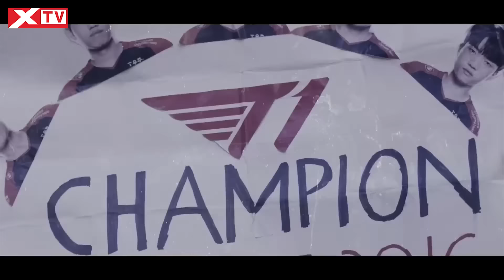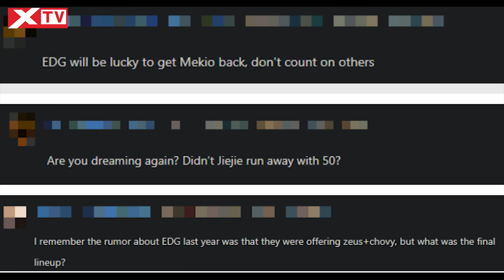Update LMHT: Cận cảnh di chứng kinh hoàng của Faker, TheShy quay lại nhà xưa, Tổng quan ĐTCL mùa 13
Hôm nay mời các bạn cùng XTV bọn mình điểm qua loạt tin Update LMHT: Cận cảnh di chứng kinh hoàng của Faker, Tổng quan ĐTCL mùa 13, Lộ diện dàn skin “auto win” được tuyển thủ tin dùng.

0:00   Giới Thiệu
0:32   Các tuyển thủ hàng đầu thế giới thích sử dụng skin gì tại CKTG 2024?
3:12   Bức ảnh cận cảnh di chứng kinh hoàng từ chấn thương cổ tay của Faker
5:18   “Bá chủ” LPL một thời theo đuổi cả Bin lẫn Chovy nhưng lại trở thành trò hề
7:36   TheShy và Rookie trở lại “mái nhà xưa” ở mùa giải LPL 2025
8:53   Tổng quan ĐTCL mùa 13: Hàng loạt tướng độc quyền, cơ chế mới Dị Thường